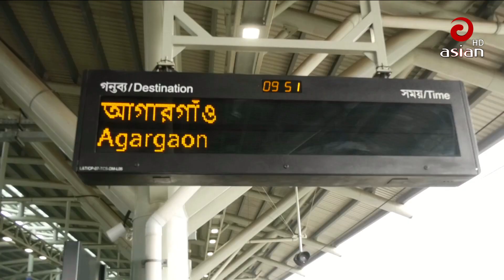এশিয়ান টিভি সকালের সংবাদ - ২৯ ডিসেম্বর ২০২২ | Asian TV Sokaler Songbad